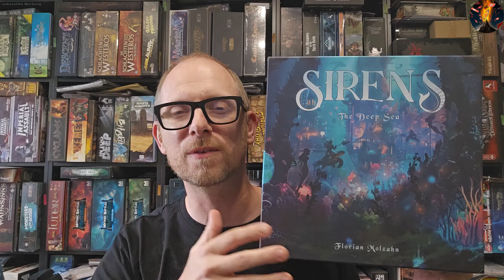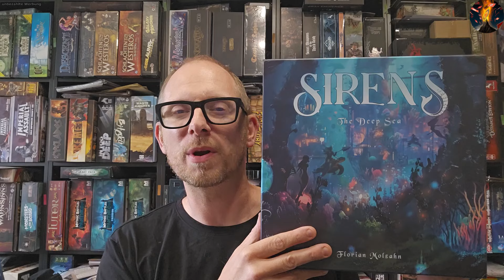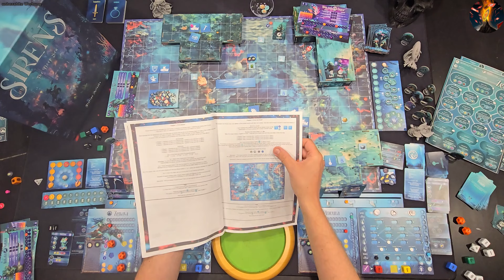Epic Playthrough SIRENS: Komplexes Abenteuerspiel mit Handelsketten & Talentbäumen praktisch erklärt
SIRENS ist ein wahrlich episches Spielerlebnis - und das definitiv nicht nur optisch! Auf den gridbasierten beutet ihr Rohstofffelder aus, transportiert sie zu euren Fertigungsstätten sowie diversen Handwerkern. Hier stellt ihr Ausrüstung her und entwickelt eure Fähigkeitsbäume weiter. Um euch schließlich einer spannenden Geschichte zu stellen und euch euren Gegnern zu stellen.

In meinem Playthrough zeige ich euch das gesamte Gameplay mit seinen Spielrunden und Phasen. Den Link zur Gamefound Seite findet ihr hier:

►Sprungmarken
00:00 Intro
02:01 Aufbau & Komponentenübersicht
07:42 Phase 1 - Runde 1
17:59 Phase 1 - Runde 2
29:15 Phase 1 - Runde 3
40:05 Phase 1 - Runde 4
56:47 Phase 1 - Runde 5
01:06:06 Phase 1 - Runde 6
01:11:42 Phase 1 - Runde 7
01:24:49 Phase 1 - Runde 8
01:31:27 Phase 1 - Runde 9
01:41:09 Phase 1 - Runde 10
02:01:48 Phase 2 - Runde 1
02:03:23 Phase 2 - Runde 2
02:05:46 Phase 2 - Runde 3
02:14:01 Abschlussgedanken